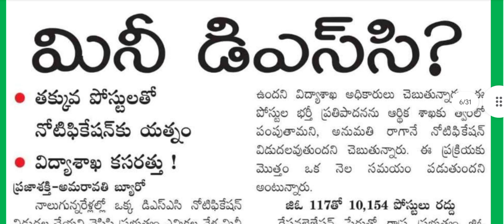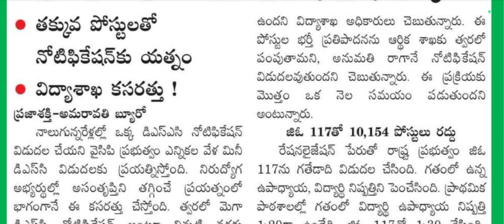ఏపీలో మినీ డీఎస్సీ నోటిఫికేషన్ | Ap Dsc Latest News Today 🗞️